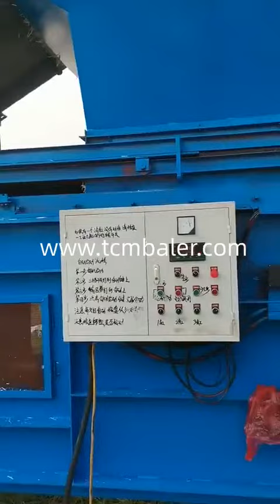dry hay baling machine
Details of dry hay baling machine, dry grass baling machine, dry grass pressing machine,

TCM BALER TCMBALER is a professional dry hay baling machine manufacturer and supplier in China for more than 20 years, and we can offer dry hay baling machine for sale with a cheap wholsale factory price for our customers without any agent or dealers if you wanner buy our dry hay baling machine.

skbaler new technology mini straw baler machine 2020 Mayotte, Alibaba Hand made automatic hay baler Somalia, Santec Wheat grass pressing machine Laos, Hellobaler Hay baler Kyrgyzstan, Xtbaler Alfalfa bale chopper Georgia, sinobaler Grass pressing machine Czech, FABTEX Vacuum pack hay bales Sudan, Diloya Baling hay with horizontal baler Yemen, SRS Wheat straw packaging Spain, tradeindia ￼ hot sale vertical baler paper hay recycling machine Bosnia and Herzegovina, ClimateMFG Press machine grass Samoa, Valvan Mini hay baler for lawn mower Moldova, JEWEL Grass packing machinery Senegal, Enerpat paddy straw cutting compress Lebanon, Shlok leaf baling Bhutan, nkbaler Bale alfalfa machine Belarus, Gradeall Dry corn straw cutter baler Qatar, hydraulic straw press Turks and Caicos Islands, auto weight for chopped hay baler Haiti, Hay bagging El Salvador, Corn stalk square baler Vatican, Manual hay baler machine Malawi, Straw baling machine in pakistan The Democratic Republic of the Congo, How are the decorative small straw bales made Puerto Rico, Hay baling press San Marino, Compressed hay europe Australia, Fodder grass cutting and packing machine Nigeria, China straw baler suppliers Bahrain, Grass bale cutter Azerbaijan, straw baling compactors Belgium, Pressing grass Macedonia, Hay and shaving wood chips packaging Equatorial Guinea, straw baler in pakistan Switzerland, Straw press high pressure Latvia, Wheat hay export packing Argentina, manual hay press machine Paraguay, Storing round hay bales outside Iceland, Wheat straw baler compress machine Mozambique, Hot sale straw baler Guyana, Straw compressor bagger India, China small hay round baler suppliers Syria, Tip operate press hay Vietnam, Paddy straw handmade baler Gabon, Stationary hay baler for sale Ghana, Hydraulic straw press machine Tunisia, Alfalfa compactor baling truck 25 tons Congo, High quality hay grass baler machine Sierra Leone, Silo grass bale wrap Dominican, Hay bale dryer France, choped hay compress baler machine Nicaragua, Hay packaging machine Ireland, Baling pine straw Slovak, Baling hay in china Armenia, double hydraulic hay press Sweden, scale grass packing Nauru, Straw baler, Baling hay in sweden, grass baling machine, Simple straw pressing, dry grass pressing machine, wheat straw packing, Wheat straw square baler, Hay press, Leaf baling, Easy operation hay baler machine with overseas sevices, Vertical hay baler, How to buy straw baler in kuwait city, Chinese hay press, stationary hydraulic hay baler, Hay press hydraulic, dry grass baling machine, grass silage stationary pressing, Wheat straw baler wrapper, Grass pressing machine, Alfalfa packaging machine canada, chopped straw pressing baler machine, Hay dryer and compactor, grass pressing machine for sale,